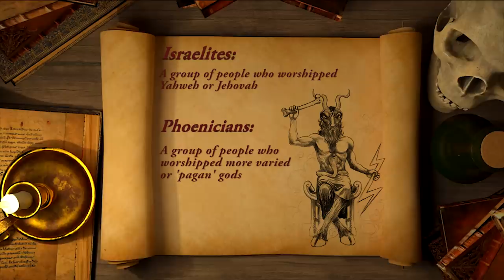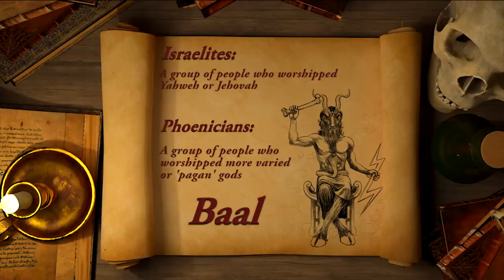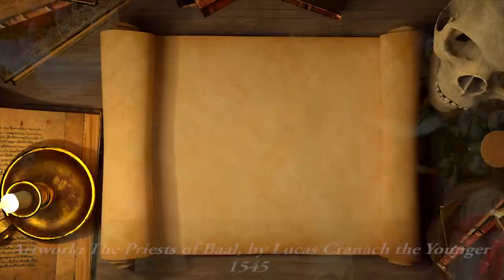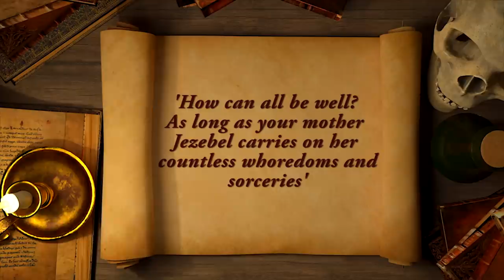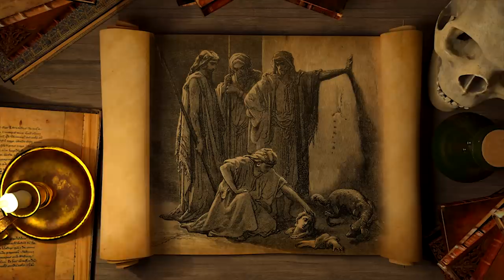The Fall of Jezebel (Biblical Stories Explained)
A look at the biblical figure and queen Jezebel.